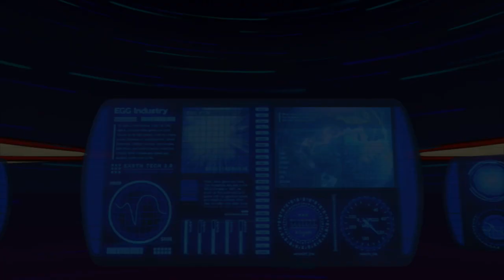The Torture of Ice Levels: Sonic Unleashed Part 7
Part 7 of my Let's Play of Sonic Unleashed Everything is owned by  Tomoya Ohtani, Kenichi Tokoi, Fumie Kumatani, Takahito Eguchi,  Sonic Team, Dimps,  Takashi Iizuka, Yoshihisa Hashimoto, Akinori Nishiyama,  and Takao Hirabayashi